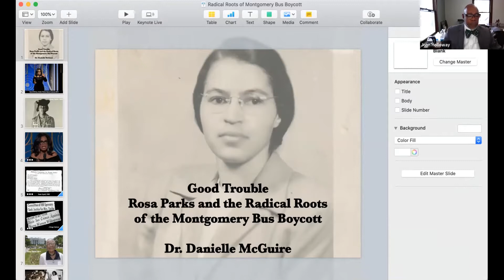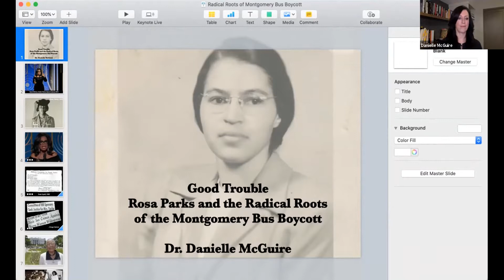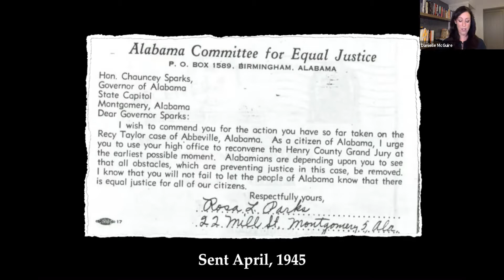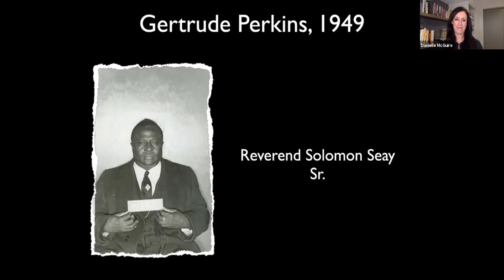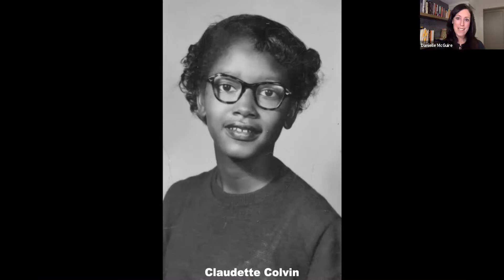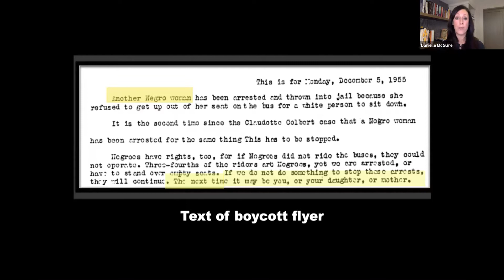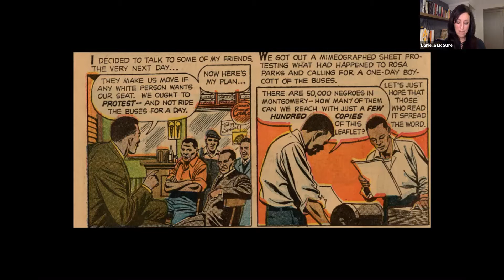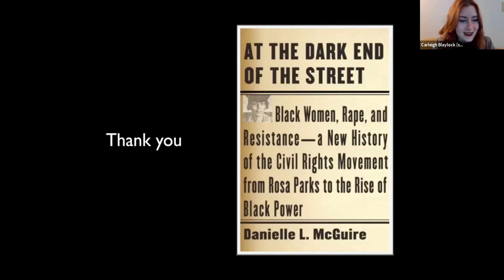Good Trouble: Rosa Parks and the Radical Roots of the Montgomery Bus Boycott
Danielle McGuire is an award-winning historian, public speaker and author of At the Dark End of the Street: Black Women, Rape and Resistance-a New History of the Civil Rights Movement from Rosa Parks to the Rise of Black Power (Knopf), which won the Frederick Jackson Turner Award and the Lillian Smith Book Award. She is the recipient of the Lerner Scott Prize for best dissertation in women’s history.